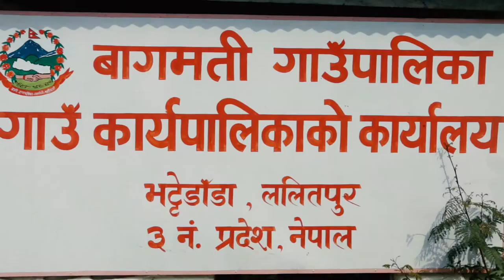Dhan Bahadur_Case Study_LGCDP